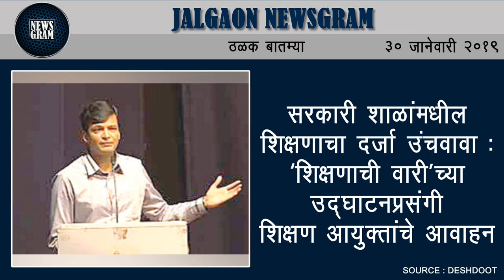Jalgaon Newsgram | Jalgaon News | Today's News Headlines | 30 January 2019